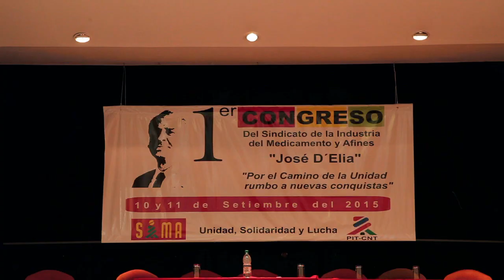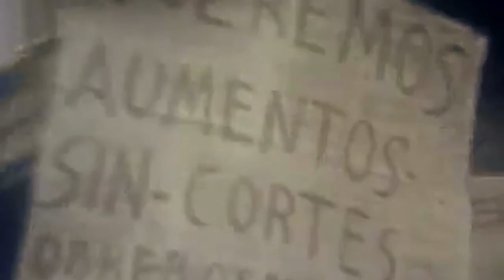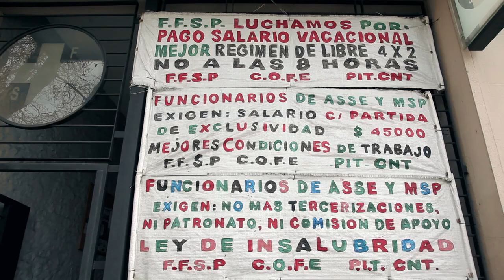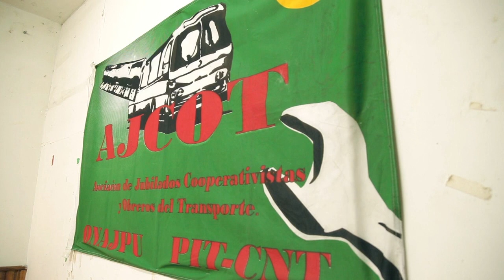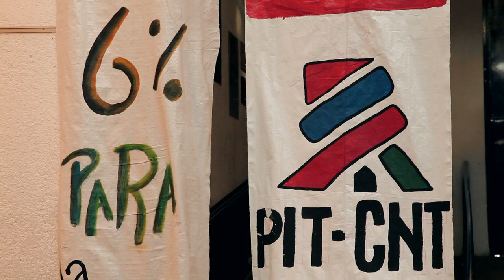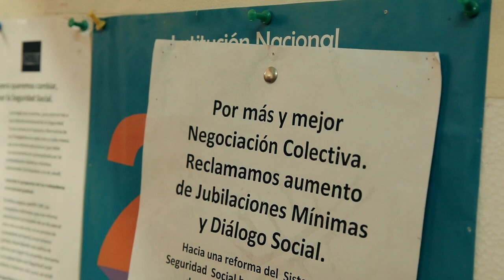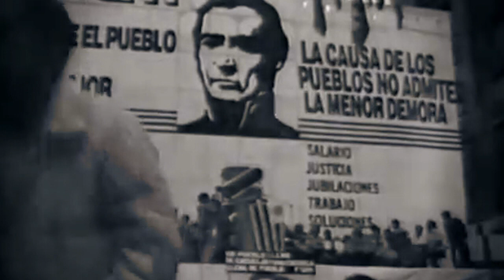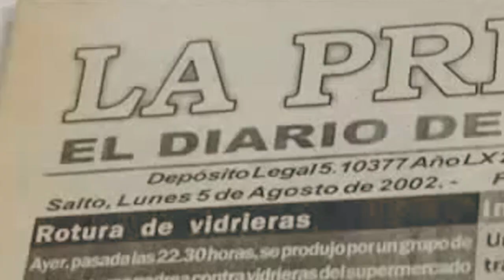Cámara Testigo: Sindicatos / Parte 1